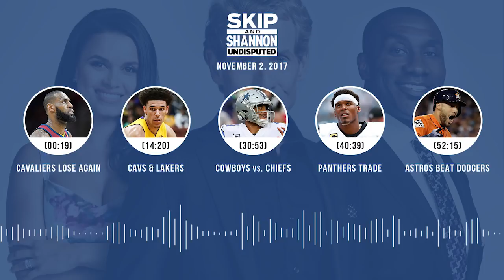UNDISPUTED Audio Podcast (11.02.17) with Skip Bayless, Shannon Sharpe, Joy Taylor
Topics ► Cavalier lose again (00:19) ► Cavs & Lakers (14:20) ► Cowboys vs. Chiefs (30:53) ► Panthers trade (40:39) ► Astros beat Dodgers (52:15)